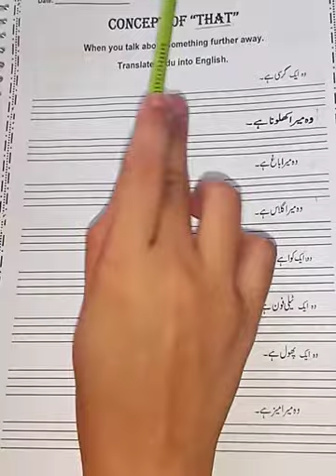23 JULY ENGLISH